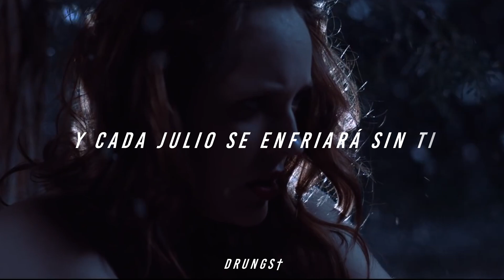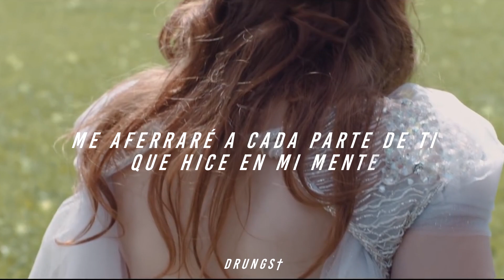Seven lions - A way to say goobye [Sub Español]